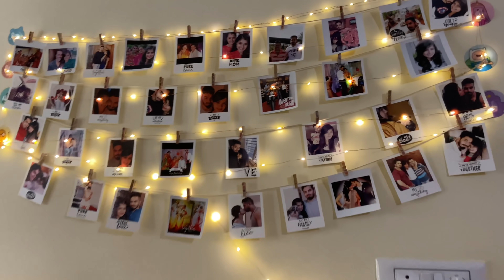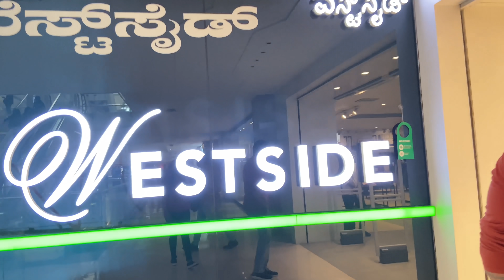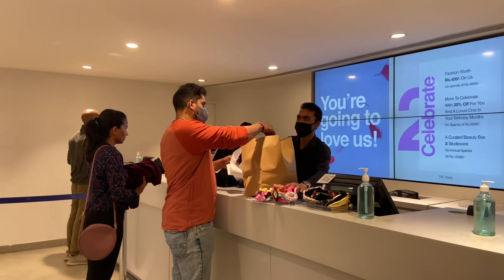🙄ಇಂತ Chance ಯಾವ ಹೆಂಡ್ತಿ ಕೂಡ ಕೊಡಲ್ಲ🤷‍♀️ನನ್ನ ಗಂಡನಿಗೆ ಒಳ್ಳೆಯ ಅವಕಾಶ ಕೊಟ್ರು ಉಪಯುಸ್ಕೊಳೋಕೆ ಬರಲಿಲ್ಲ🤦🏻‍♀️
Hi Everyone,
I am Swathi
Kannada youtuber
I do videos on makeup, food, Daily vlog, lifestyle, shopping hauls, Home remedies, skincare, Cleaning Vlogs, cooking, fashion, product reviews, beauty and many more in Kannada 😊